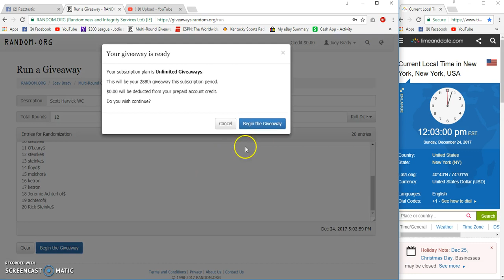Scott Harvick Winner choice